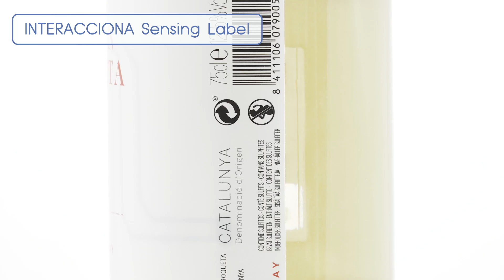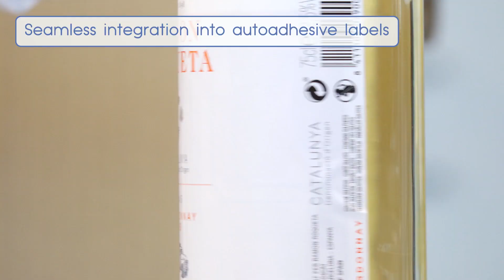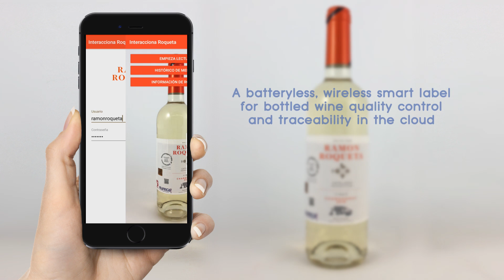Interacciona, smart labels for product quality control and traceability in the cloud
The objective of the Interacciona project is to design and manufacture intelligent labels powered by NFC technology. These labels are designed for use on wine and liquor bottles.

They can be controlled through a mobile app and integrate active functions such as temperature and humidity sensors, and electro-lighting components. Additionally, Interacciona is developing an electronic control and feeding circuit for the labels designed for large-scale distribution.

The labels would contain the active functions required by each customer and can be personalized for any occasion. A pilot test will be performed during the project in which two types of labels will be produced. One with a sensorial function to monitor the level of maturity of the wine, and another with an integrated lighting function to be used in marketing the product.